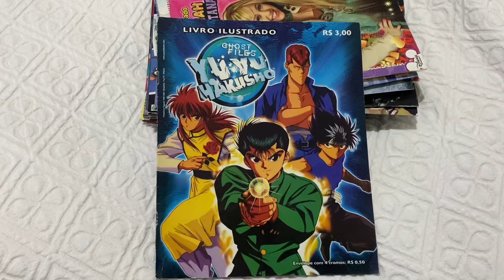Álbum: Yuyu Hakusho